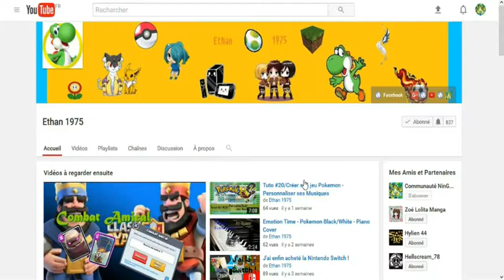Constructions à Gogo !🧱[ Gameplay ]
Constructions à Gogo !🧱[ Gameplay LEGO Worlds ]
Réalisé par Ethan 1975
🎵 Musiques :
Intro : Athletic Theme Yoshi's Island - Remix ( オオドラ )
World Bowser Super Mario 3D World - Remix ( NoteBlock )
Outro : Overworld Super Mario World - Remix ( Tweex )